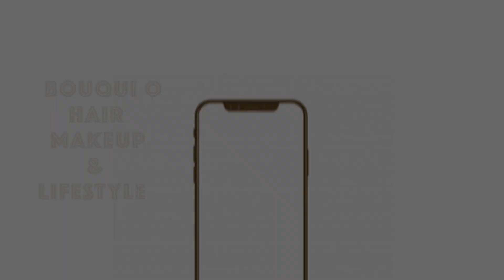BRIDAL MAKEUP TRANSFORMATION | SIMPLE BRIDAL LOOK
Hi guys, I've had to remove / change audio due to copyright.

Hello guys, so in this video I have a model and I created a very simple bridal makeup transformation on her which she loved. Please click on the like button, share the video with your friends and family, comment below lets chat or let me know what kind of look you'll like me to recreate and subscribe to the channel.